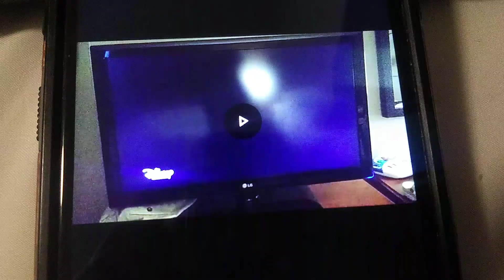March 27, 2024